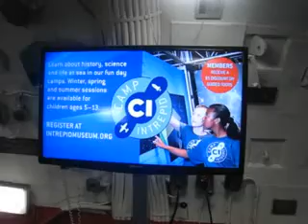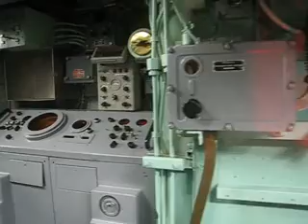5.31参观无畏号航空母舰